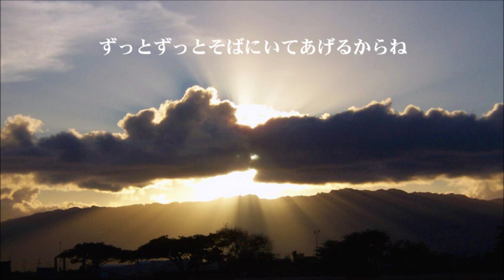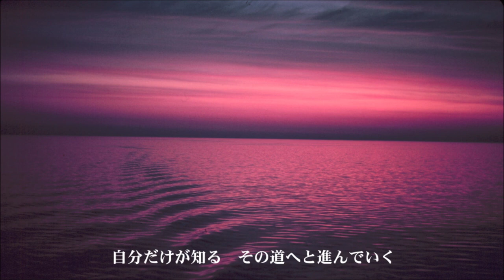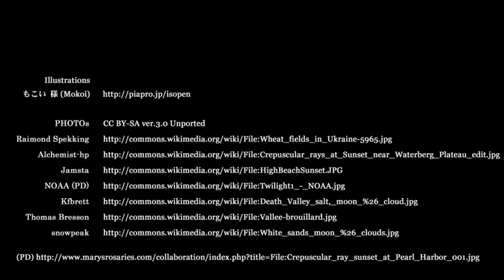【VOCALOID合唱組曲】神の背中【オリジナル・全曲】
Vocaloids : Lily, IA, Iroha, Yukari, Mew, VY2, KAITO, Gackpoid
Raimond Spekking
Alchemist-hp
Jamsta
NOAA
Kfbrett
Thomas Bresson
snowpeak